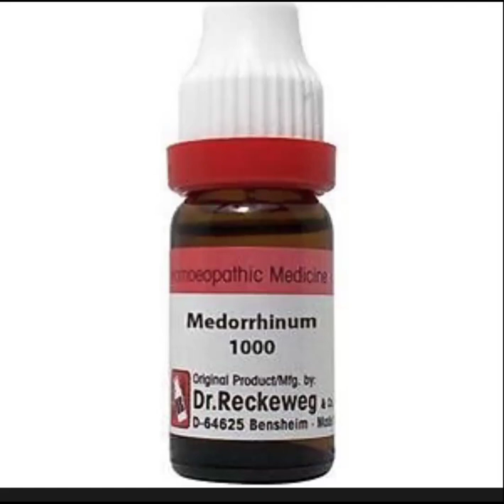VITAMIN D AUR CALCIUM KI KAMI KA mukammal ilaj in urdu